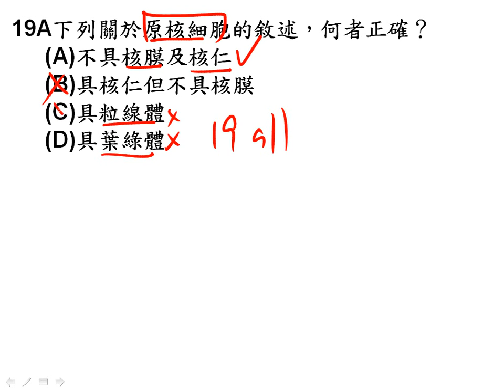t10601高一進度考ch1 1~1 3單選19題一正